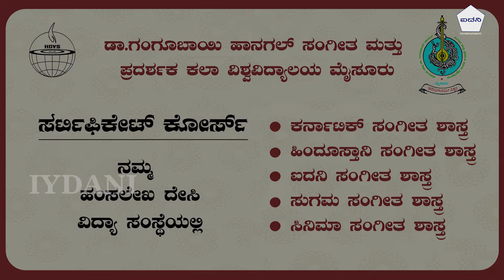certificate_course | HAMSALEKHA DESI VIDYA SAMSTHE | HDVS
HDVS : Hamsalekha Desi Vidya Samsthe

The finest Music Certificate Courses (6 Months ) in 4 divisions join The HDVS Certificate Course

AFFLIATED BY

Karnataka State DR.GANGUBAI HANGAL MUSIC & PERFORMING ARTS UNIVERSITY MYSORE.

Certified Course at Hamsalekha Desi Vidya Samsthe
Course Period            :  6 months
Course offered          :  Carnatic Music
                                     :  Hindustani Music
                                     :  Iydani Music
                                     :  Sugama Music
                                     :  Cinema music

Director: Yeshjith gowda (Ajith kumar P)
Production : Iydani Entertainment
Music Production : Iydani Entertainment
DOP : Benaka Raju M
Singer : Kadabagere Muniraju
Chorus :  Damodar Naik
               Darshan Melavanki
Editor : Dilip .S
Sound Engineer : Bharath Kumar
Marketing By : Samarth Enterprises
Assistant Sound Engineer : Jayanth